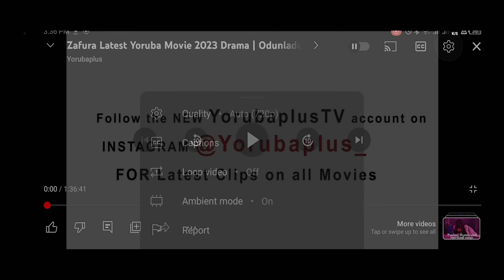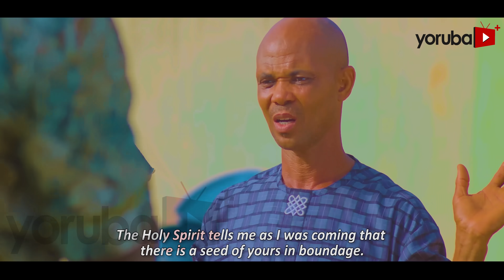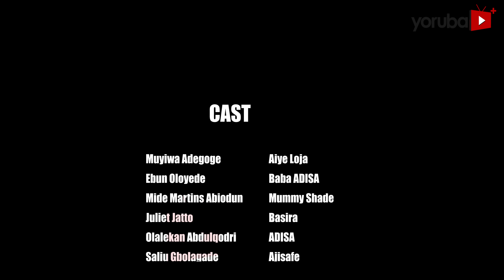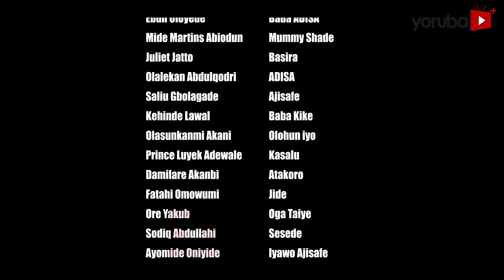Adisa Olowo Aje 2 Yoruba Movie 2024 Drama Mide Abiodun, Juliet Jatto, Londoner, Olaiya Igwe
Join us today as we unravel the saying success comes with a price in this new 2024 yoruba movie ADISA OLOWO AJE Showing Now on Youtube.

A mechanic (Londoner) pursuit of wealth leads him to form an unlikely bond with a talented worker, but chaos erupts when the worker's troubled girlfriend sparks a devastating rift that threatens to destroy his family and business. Find out more in this latest Yoruba movie Drama Adisa Olowo Aje starring, MideA biodun,  Londoner,  Juliet Jatto,  Ogboluke, Olohunoyin Abdulateef,  and more.

Producer - Olohunoyin Abdulateef

Director - Babatunde Anjola

Powered By - Corporate Pictures

list=PL8V_OEkN79XZo4PQhQcEVpxvXIeujePhh